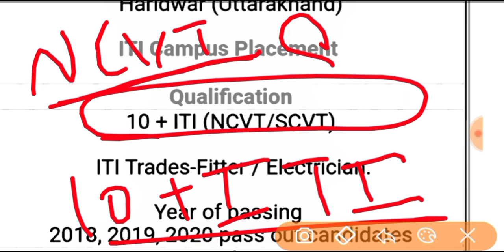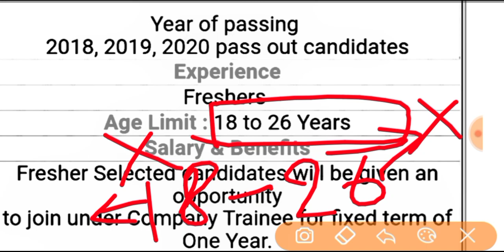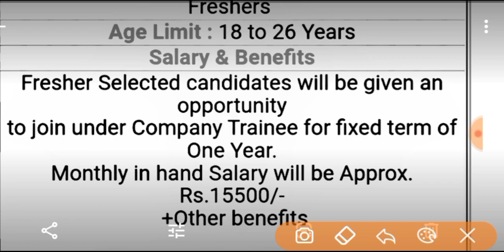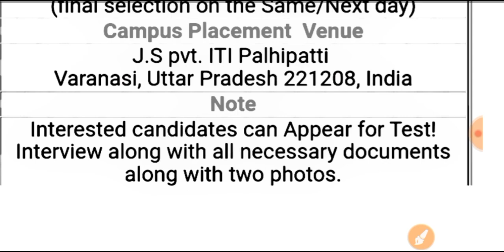Hero में अचानक भर्ती💥💥 || ITI CAMPUS INTERVIEW || ITI CAMPUS PLACEMENT || ITI JOBS 2021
iti job
iti jobs